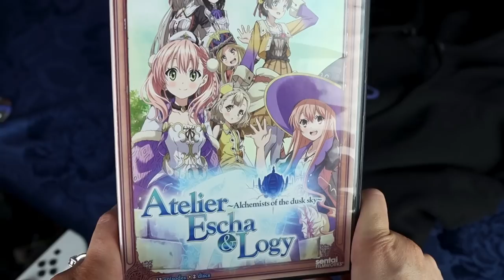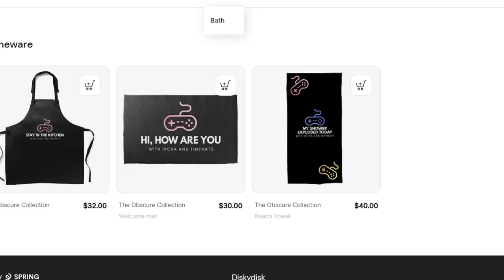YOU GUYS WERE RIGHT! - New Switch LIFE-SIMS Potion Permit and Hokko Life - And I'm going away...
These are my first impressions on the new Nintendo Switch life simulator games Potion Permit and Hokko Life! Also I'm going away! Merch

P.O.box:
"IRCHA GAMING"
Postboks 90
9481 Harstad
Norway

EQUIPMENT & EDITING:
Main camera: Canon 90D
Lens: Sigma 18-35mm f/1.8 DC HSM ART
Vlogging camera: Canon M50 Mark II
Audio: Røde VideoMicro
Software: Premiere Pro CC 2020